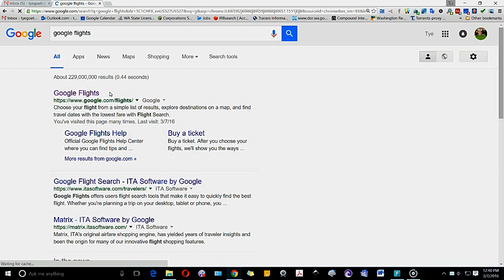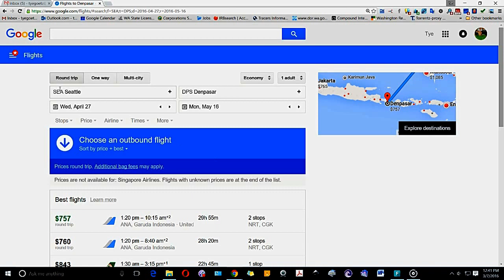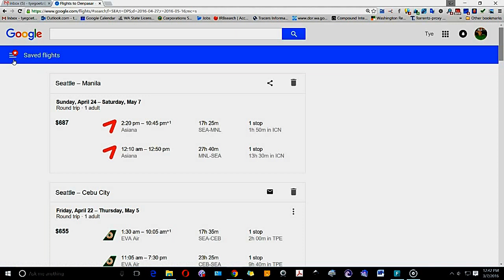Quick Tips & Tricks for tickets to Asia.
How to find the best price for airfare to Asia.